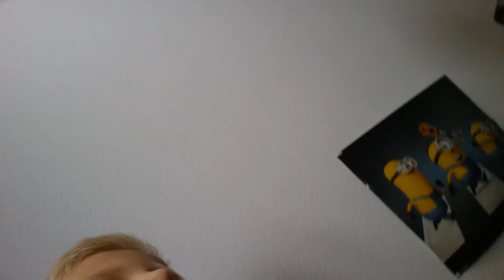Mein freund das erste mal dabei